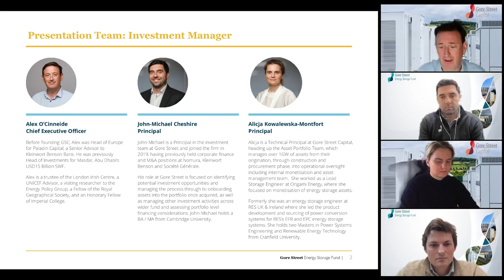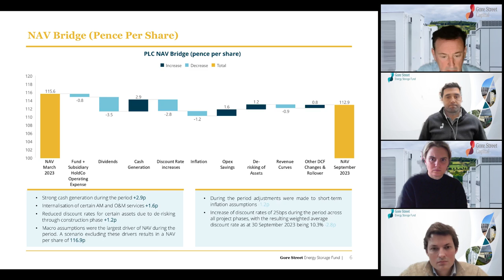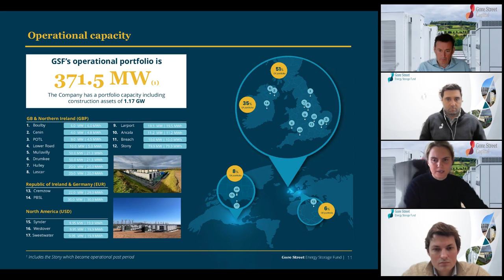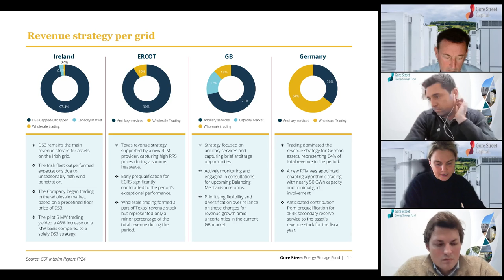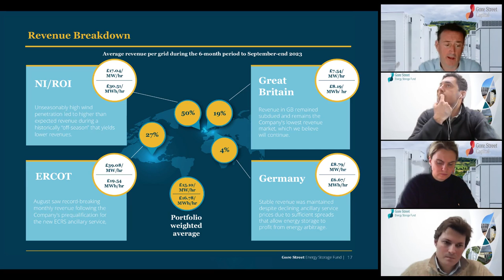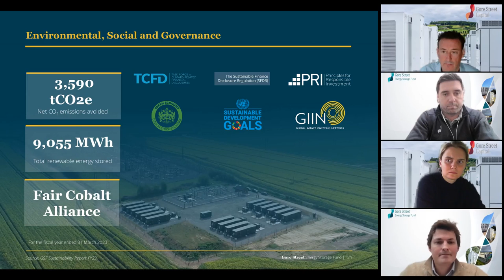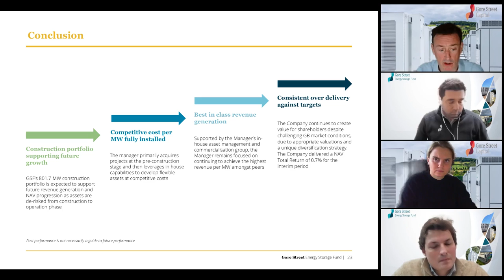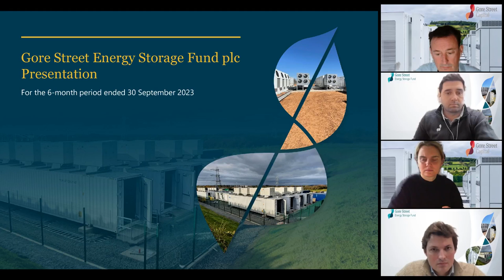GORE STREET ENERGY STORAGE FUND PLC - Interim Results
To be informed of all GORE STREET ENERGY STORAGE FUND PLC's upcoming presentations, register at InvestorMeetCompany